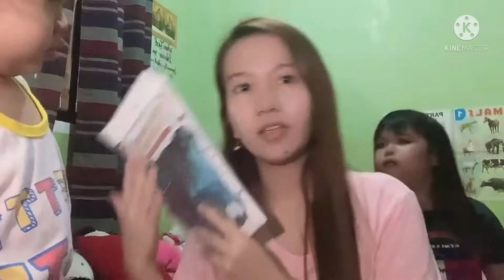SHOPEE HAUL for PARTY | sokiray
So Kiray
Kiray G.